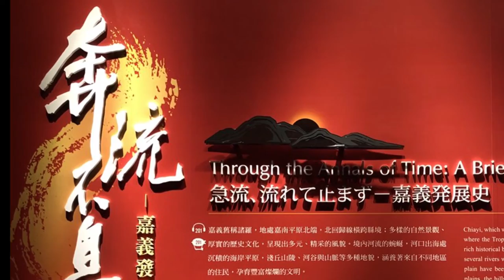20180221正月太保走春